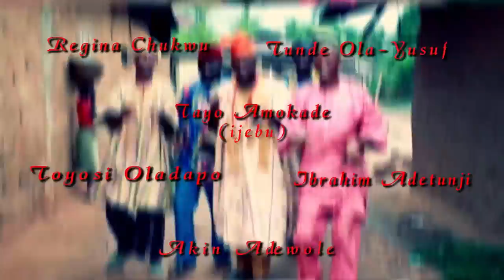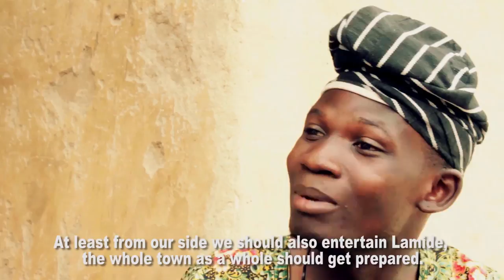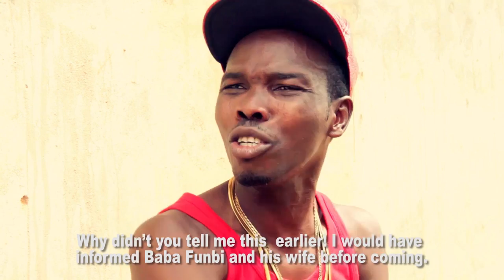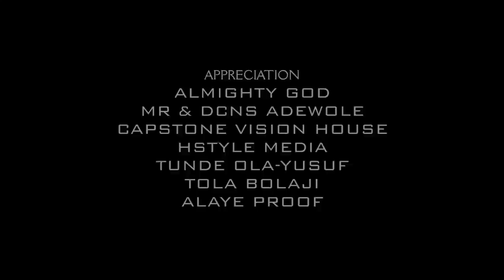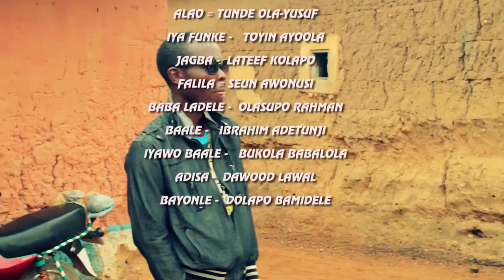LAMIDI BADOO LATEST YORUBA MOVIE 2018 [COMEDY]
LAMIDI is an educative comedy movie you will surely love to watch. starring: Tayo Amokade (Ijebu), Akin Adewole, Regina Chukwu, Odunlade Adekola Tunde Ola-yusuf.